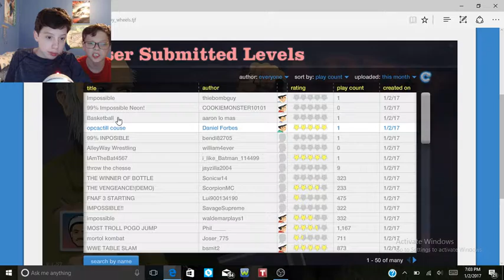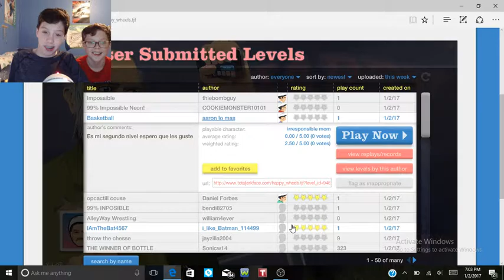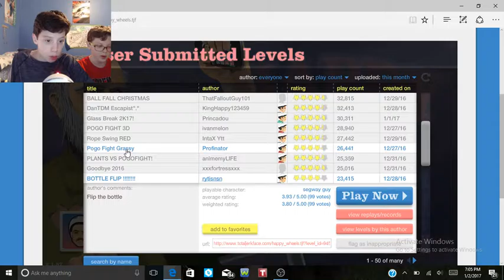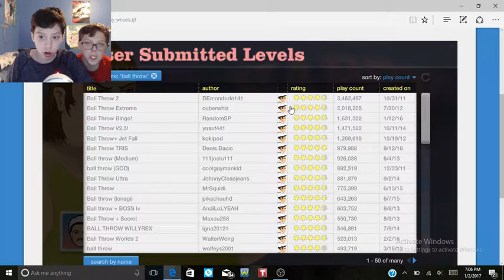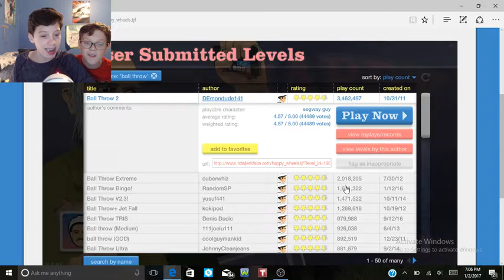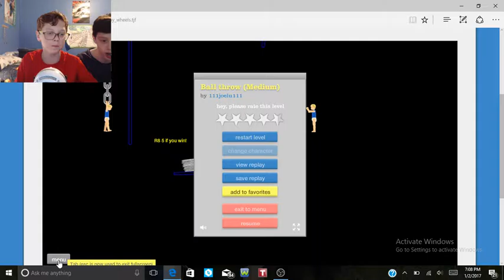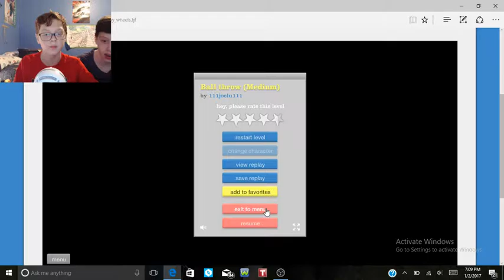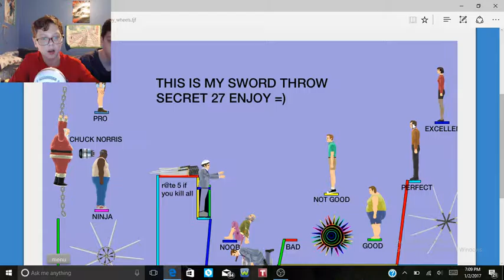Happy Wheels/ SPECIAL GUEST?!?!